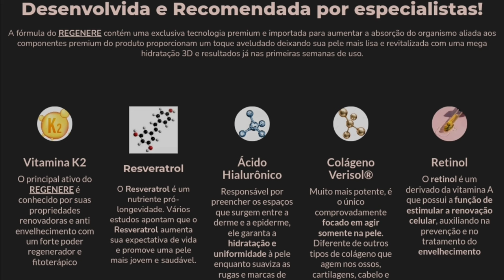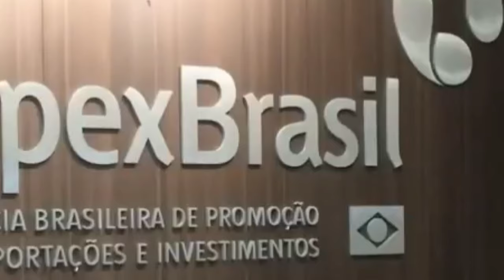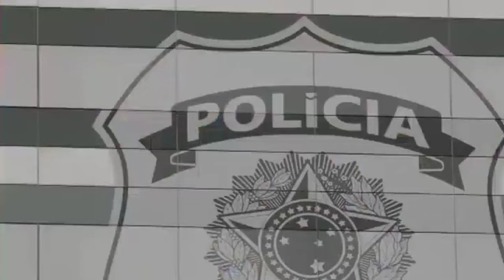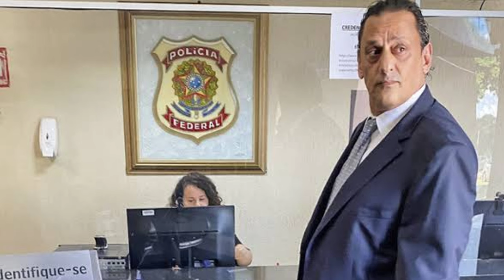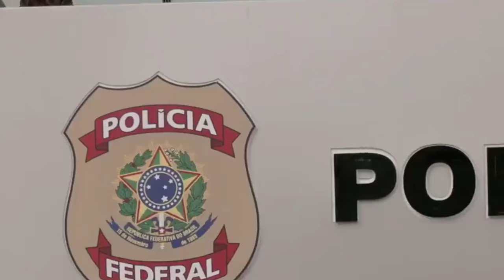FBI AJUDOU A INCRIMAR BOLSONARO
Após ajuda do FBI, a Polícia Federal decide indiciar Bolsonaro e entorno.